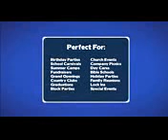Moon Bounce Rentals In Memphis TN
Moon bounce rentals in memphis tn-This video presents our bounce house rental services to Memphis, TN residents. Call to reserve your bouncer today!